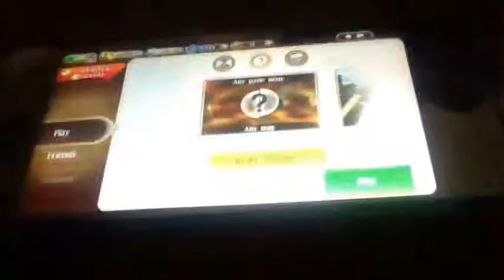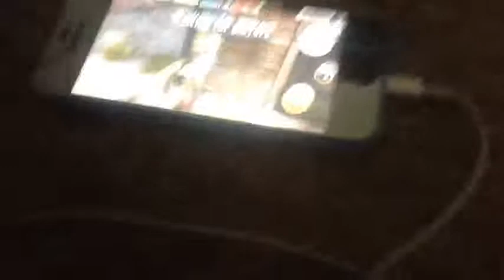Six guns hack works on 2014 and up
YEA BOY